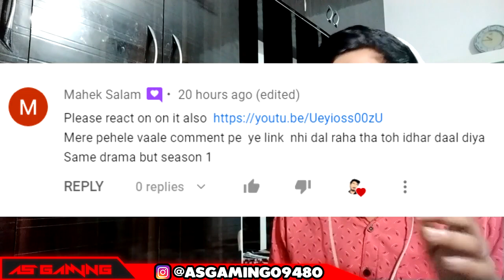WOW! \ whirlwind girl // illegal weapon 2.0 // koreanhindimix​ whirlwindgirl​ \ Indian Reaction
Original Video - whirlwind girl // illegal weapon 2.0 // koreanhindimix​ whirlwindgirl​
by Reaction duniya channel
This is An Indian Reaction / Review video